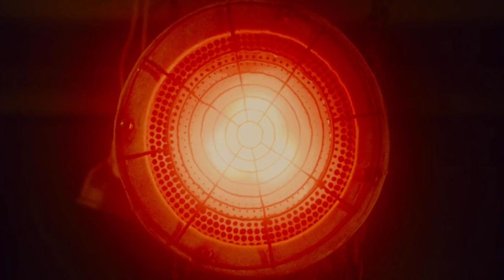Saw X Radiation Trap Gabriela Brutal Death Scene!